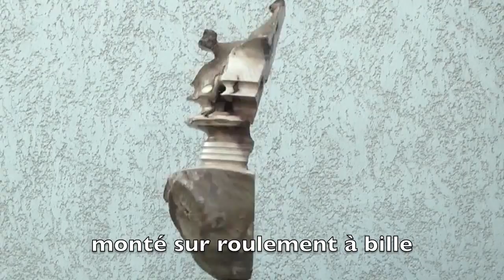Tournage excentré : tête de platane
Tête de platane au magnifique veinage tourmenté.
Montage sur roulement à bille.